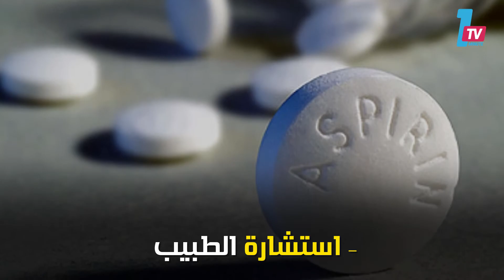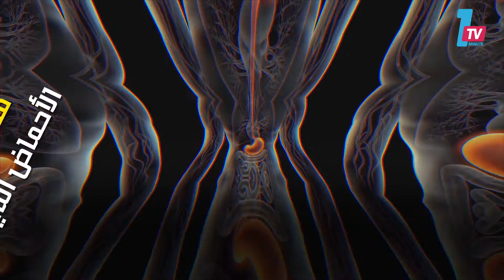لعلاج حموضة المعدة الشديدة.. عليك اتباع هذه النصائح الذهبية!